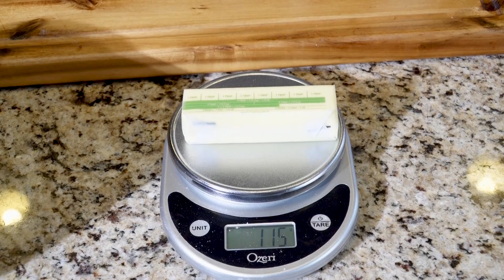Comment préparer les brioches?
Brioche bun / pain brioche pour hamburgers

Ingredients:

 ⁃ 4.5 cups of Flour/ 765 g  farine de blé
 ⁃ 1 stick of Butter / 115 g beurre ramolli
 ⁃ 4 Eggs + 1 egg for egg wash
 ⁃ 1/2 tsp Salt/ 1/2 cac sel
 ⁃ 1 can of milk / milk + ou - 350 ml
 ⁃ 2 tsp of active dry yeast/ 2 cac levure sèche ( levure boulangère)
 ⁃ 1/4 cup sweetener oyc / 3 CAS sucre de votre choix

Steps:

Warm milk then add sugar or sweetener of your choice and yeast let sit for 5 mins to make sure yeast is alive.

Mix all dry ingredients then add milk mixture, mix well with stand mixer like I am using here or by hand, then start adding the eggs one at time, and lastly add the rom temperature butter, keep mixing till you get a soft and smooth dough which should be a little wet but not sticking to your fingers when touched gently. Let the dough rest in the warmest place of the house or you can keep it the oven with its light on, till the dough doubles in size.

Punch dough down to deflate and start forming balls this recipe should yield 8 big  burger buns or 12 medium size ones.
While we are waiting for the bread to proof  again preheat your oven to 350 F or 180 C.
Brush the burger buns with egg wash ( mixture of 1 egg with a TBS of water or milk) then bake for 15 mins to 20 mins mine took 15 mins, take them out and let cool before handling.

Note: these burger buns can be made again of time and store in zip lock bags or in an air container and freeze them they can last up to 6 months.

Bon Appétit !

Welcome to Chez Billo! Bienvenue sur la Chaine Chez Billo.
Passionnée de cuisine Sokhna Billo est la présentatrice de l'émission "Berndé ak Sokhna Billo" sur Bichri TV Internationale, depuis plus d'un an et depuis. En marge de cette émission, Chez Billo a été crée pour vous apporter beaucoup de tutoriels sur des plats inédits en mettant l'accent sur un régime alimentaire appelé "régime cétogène" particulièrement pour ses bienfaits sur notre santé!

Quelques notes sur le régime cétogène!
Le régime cétogène est un régime riche en lipides particulièrement à la mode depuis quelques années. Pourtant, il est utilisé depuis près de cent ans pour soigner certaines pathologies, dont l'épilepsie. Ce régime vise à réduire considérablement la consommation de glucides au profit des lipides pour provoquer un état de cétose. Au delà de la perte de poids importante, il aurait de nombreux bienfaits pour la santé.

Caractéristiques du régime cétogène :

Consommation très importante de lipides (75 % des apports)
Apport en protéines inchangé
Réduction considérable des apports en glucides
Entraîne des symptômes désagréables les premières semaines (grippe cétogène)
Perte de poids rapide
L'état de cétose aurait de nombreux bienfaits santé (regain d'énergie, protection contre certaines pathologies, etc.)